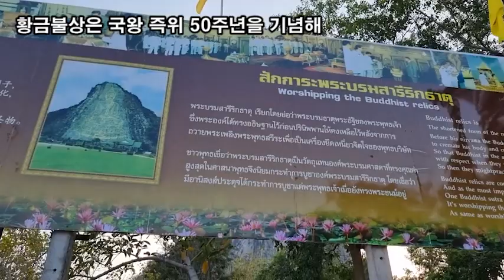랜선여행, 여행은 열심히 일한 나에게 추억을 주는 최고의 선물, 태국 절벽사원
태국 파타야 절벽에 50톤의 황금으로 만든 황금절벽사원
황금불상은 국왕 즉위 50주년을 기념해
태국의 한 기업가가 국왕을 위해 기증
불상의 높이는 130m  넓이는 70m의 어마어마한 크기